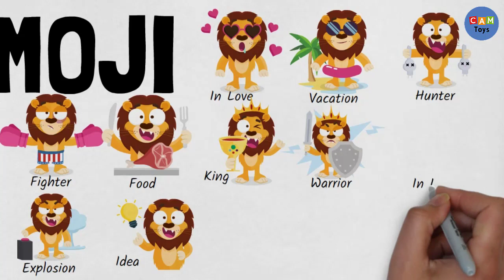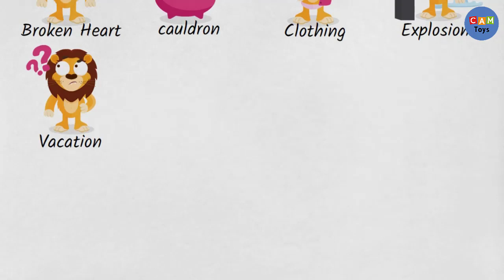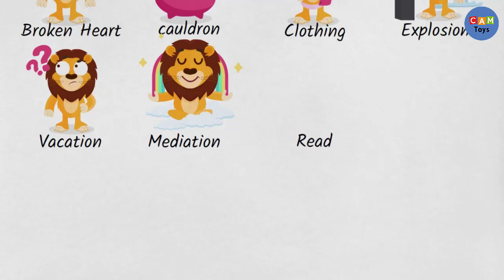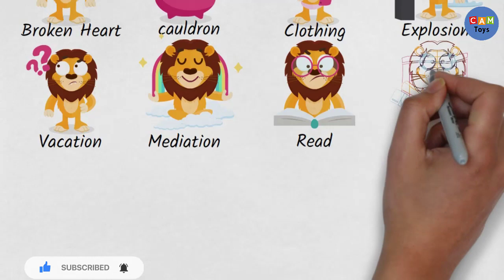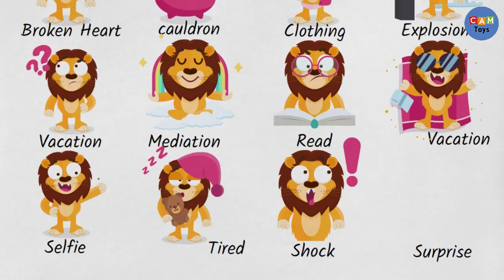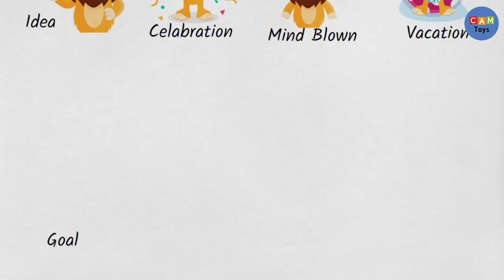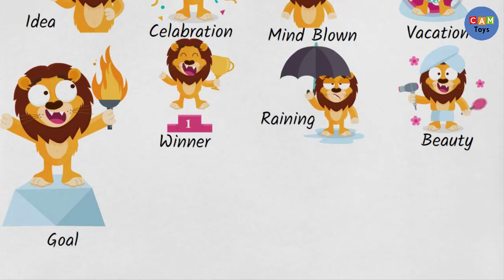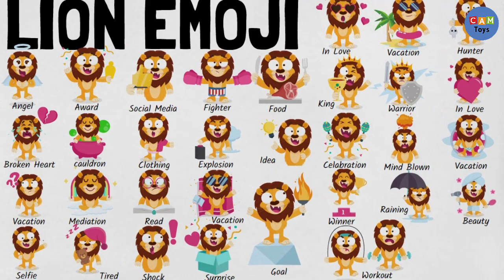Lion 33 Emoji Stickers Drawing Art - Facebook Lion Sticker Icons Drawing svg CAMBO toys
Drawing In This Video:
001-angel
002-award
004-fighter
005-broken heart
006-cauldron
007-clothing
008-explosion
009-food
010-idea
011-in love
012-vacation
013-hunter
014-king
015-warrior
016-in love
017-celebration
018-mind blown
019-vacation
020-question
021-meditation
022-read
023-vacation
024-selfie
025-tired
026-shock
027-surprise
028-goal
029-winner
030-raining
031-beauty
032-workout
033-workout